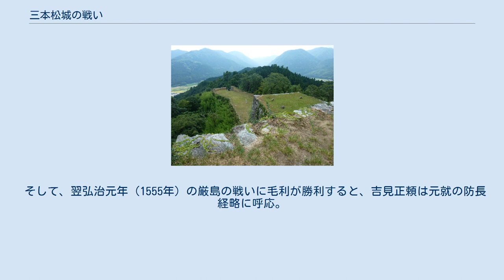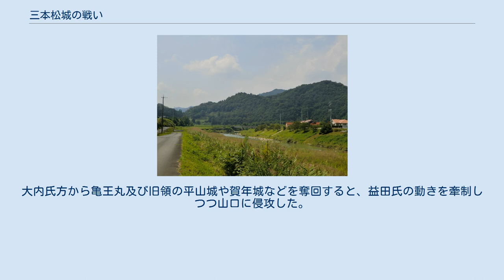三本松城の戦い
三本松城の戦い（さんぼんまつじょうのたたかい）は、日本の戦国時代に行われた合戦のうちのひとつ。
天文23年（1554年）3月から8月にかけて、大内義長と陶晴賢が、石見国三本松城（現在の津和野城）城主である吉見正頼（吉見氏第10代当主）を攻めた戦いである。
城址の説明板などでは「三本松城の役」とも表記されている。
 天文20年（1551年）、大寧寺の変により大内義隆を討った陶隆房（後の晴賢）は、豊後国大友氏へと身を寄せていた大内一族の大友晴英を招き、大内義長として新たな大内家当主に据えた。
事実上は陶晴賢の傀儡当主ではあったが、毛利元就や益田藤兼など、大内氏傘下にあった国人領主らは引き続き義長に仕えることとなった。
 その中で、石見津和野の国人である吉見正頼は義隆と義兄弟（義隆の姉が正室）であり、正頼が吉見家の家督相続するにあたり多大の恩義があった。
反対に吉見氏と陶氏は過去に度々対立する仇敵と言える関係であり、大寧寺の変では陶隆房は益田藤兼の軍勢を吉見領に差し向けるなどしていた。
その為、変後より正頼は反陶晴賢の姿勢を示していた。
 天文22年（1553年）10月、ついに吉見正頼は陶打倒を掲げて挙兵する。
これに先立って同年5月頃には、正頼は家臣の下瀬頼金（左京亮）を派遣して元就に協力を求めたとされる。
この時点で、吉見と毛利の密約が結ばれたという俗説もあるが、史料的根拠は無く、後世に結果から見て行われた脚色であるとされている。
 正頼を討つべく兵を差し向けた晴賢だが、主君の敵討ちという大義名分を掲げる正頼に対して苦戦を強いられた。
長門国高佐原の野坂峠など（現在の山口県萩市）で行われた緒戦は、吉見氏家臣の下瀬頼定や波多野滋信が、町野隆風などが率いる陶軍を撃退した。
そこで晴賢は、雪解けを待って大々的な吉見討伐を計画する。
元就を含む傘下の国人たちにも出兵を要請した。
晴賢が元就らに出陣要請をしたのは、翌年正月頃とされるが、毛利は態度を明確にしなかった。
出陣する気配が無い元就にしびれを切らした晴賢は、2月下旬には安芸国人衆に対して直接出兵を要求する密使を派遣した。
 大内義長が最初に本陣とした渡川城跡 天文23年（1554年）3月1日、陶晴賢は大内義長を奉じて出陣。
大内軍には、江良房栄・内藤隆世・白井賢胤・乃美賢勝・勝間田盛治・脇兼親・伊香賀家朋・久芳賢重・宮川房長・三浦房清・町野隆治などが従軍したとされる。
 義長は渡川城に本陣を置き、晴賢らは先鋒として元山城まで兵を進めた。
 3月2日には、三本松城の支城である賀年城を攻める。
賀年城には、城主の波多野滋信・秀信親子と援軍の吉見範弘・下瀬頼定が籠もり、勝山から少し離れた場所には吉賀頼貞親子が手勢を率いて陣取った。
大内軍の先鋒である晴賢は、弘中・三浦・町野勢を含む大軍で城を包囲した。
籠城側は要害堅固な地形を生かして善戦したと伝わるが、家臣の田中次郎兵衛が陶軍に内応したため翌日には落城。
波多野親子、吉見範弘らが討ち死にし、下瀬や吉賀は敗走した。
 3月16日、大内軍は益田藤兼の軍勢と合流。
また、義長の大内軍本陣も元山城に移った。
さらに吉見方の諸城（鹿ヶ嶽城・鰐坊山城・平山城・櫛崎城など）の攻略に取りかかっている。
 兵力 『吉見氏戦功文書聞書』には、「意案の如く陶江浦都合五万人にて津和野を五ヶ月攻む」とされているが、大内氏・陶氏が周防国・長門国から動員した兵力としては、第一次月山富田城攻めの大内軍15,000人・大寧寺の変の陶軍5,000人・厳島の戦いの大内・陶軍20,000人と比してかなり多い。
また、江戸時代にまとめられた防長風土注進案では、賀年城で「陶軍3万余騎の大軍に、勝山城（賀年城）の1000騎が抵抗した」旨が記されているが、全くの仮作では無いにしろ、賀年城の規模を考慮すると過剰な表現とされる。
 「津和野の自然と歴史を守る会」の会報では、大内氏・陶氏の軍勢は2万人程度、地元の郷土史研究者は大内軍15,000（益田勢2,000を含む）・吉見軍1,200と説明している 3月19日、晴賢の先鋒軍が三本松城の包囲を始める。
三本松城には城下の村人らも籠城したとされる。
晴賢は、津和野川を挟んで南側から三本松城を見下ろせる標高420mの山（現在の陶ヶ岳）に本陣（陶晴賢本陣跡）を置き、城の搦め手となる北側には江良を布陣させた。
 4月17日に大内軍は総攻撃を行うが、籠城側は防...